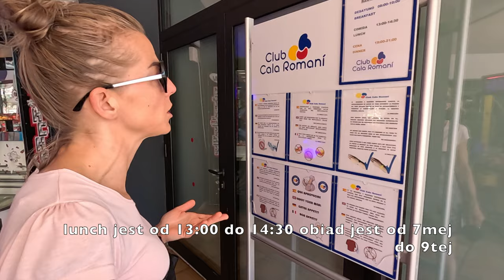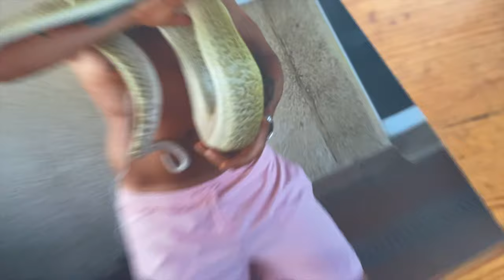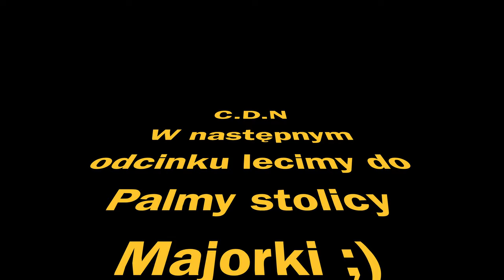Majorka Wakacje podróż, CLUB CALA ROMANI Hotel oraz pierwsze wrażenia GoPro DJI Odc.102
Witam :) w końcu wakacje. Tym razem lecimy z Sylwią na Majorkę do Hotelu 3 gwiazdkowego o nazwie "Club Cala Romani" Podzielimy się spostrzeżeniami oraz naszymi przygodami. W planie Stolica Palma, Wycieczka na UTV, Katamaran oraz miejsce zupełne czyli tym razem błękitna woda plaże i skały w jednym. Jeśli jesteście zainteresowani to zapraszamy do krótkiej Majorkowej serii ;)

- 100% naturalne batony proteinowe w opakowaniu kompostowym ALL REAL NUTRITION